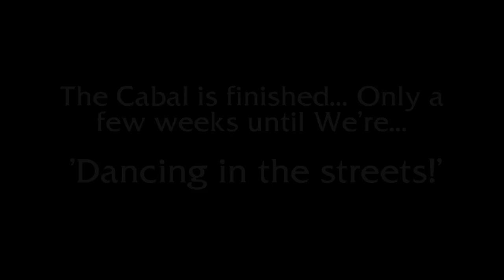The Cabal is FINISHED!! Just a few weeks until we're dancing in the streets...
At a New Horizons presentation on the 16th of February 2015, David Boyle took a few minutes to address the audience with some astounding news...

Can't get over to New Horizons Saint Annes to see all the fantastic speakers? Want to do your bit to help support New Horizons in the work they do? Well, why not kill two birds with one stone?

CHEMTRAILS – WHAT IS HAPPENING IN OUR SKIES?'

Pop along to:

and get to see recent New Horizons presentations months before Youtube viewers and you'll be helping New Horizons to keep getting great speakers and keep admission prices low.